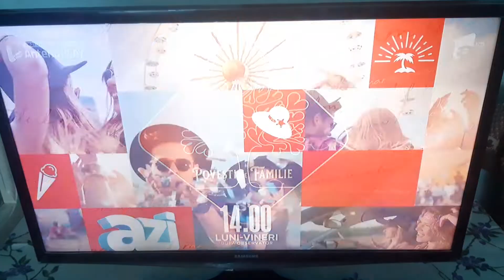Antena 1 ID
📆0️⃣4️⃣/0️⃣7️⃣/2️⃣0️⃣2️⃣2️⃣
🕞1️⃣5️⃣:3️⃣4️⃣EEST
📺ANTENA 1